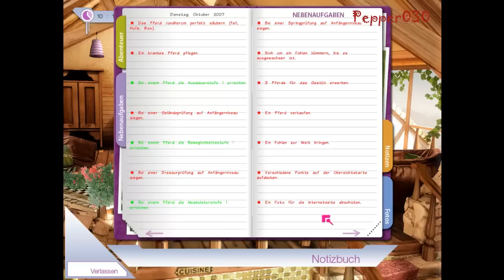Let's Play Abenteuer auf dem Reiterhof 6 [Part 20]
Part 20, leider habt ihr ein kleines bisschen was verpasst, da ich während des Spiels gemerkt habe, dass gar nicht aufgenommen wurde. An dieser Stelle DANKE FRAPS! *-* Daher erzähle ich euch jetzt in 14 Minuten was ihr verpasst habt. Zum Glück hat noch nicht das neue Kapitel begonnen.